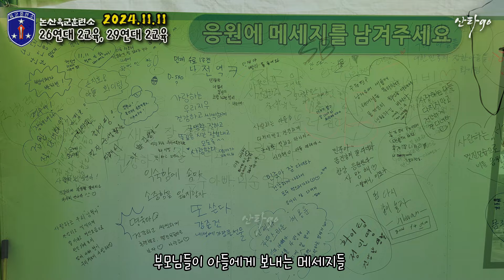논산육군훈련소 입소식( 26연대 , 29연대 ) 풀영상 “2024년 11월 11일“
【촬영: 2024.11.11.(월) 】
24-87, 88기 논산육군훈련소 “26연대 2교육대” 또는 “29연대 2교육대”
입소식 풀버전입니다.
늠름한 모습이 너무도 멋집니다
훈련기간 11.11(월)~12.19(목)
수료식 11.17(화)